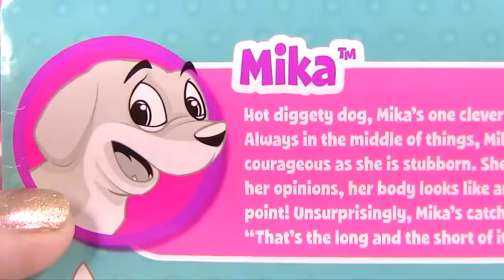Куклы Лол Мультик! Банный День Семейки Лол и Новых Питомцев! Lol Surprise Baby Doll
Банный День Семейки Лол и  Новых Питомцев!